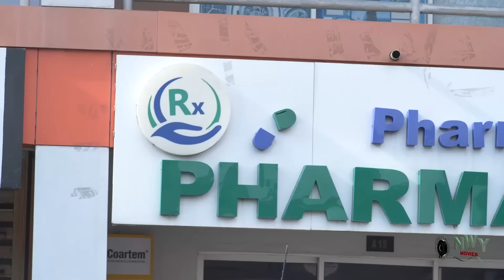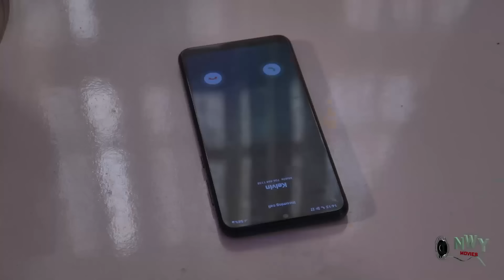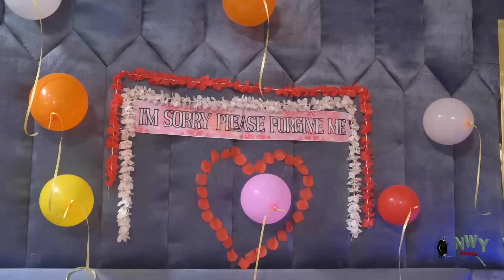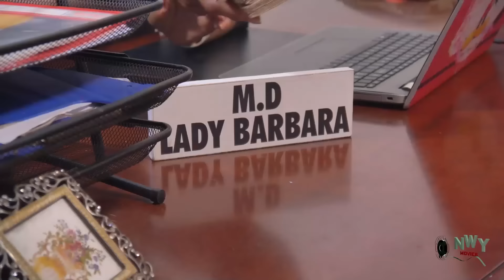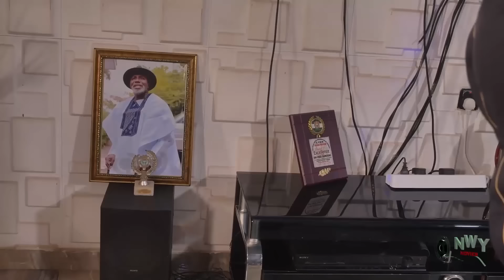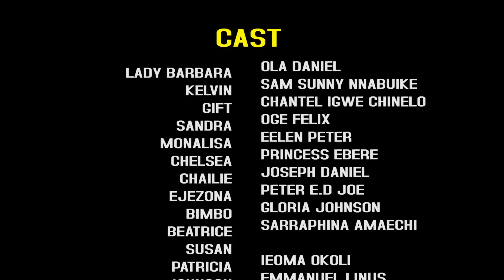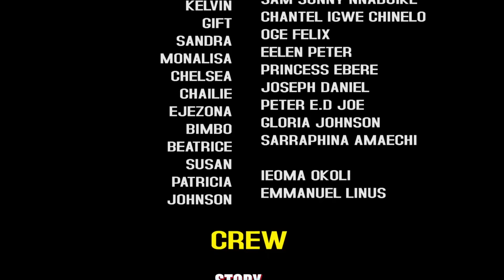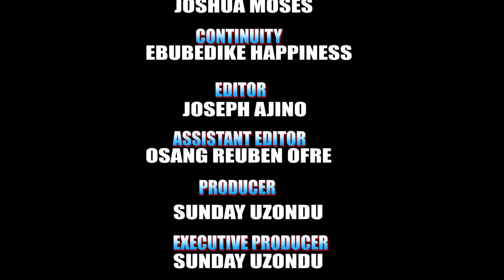Rude Rich Boss Lady Falls In Love With Her New Handsome Driver But Was Shocked When She Discovers